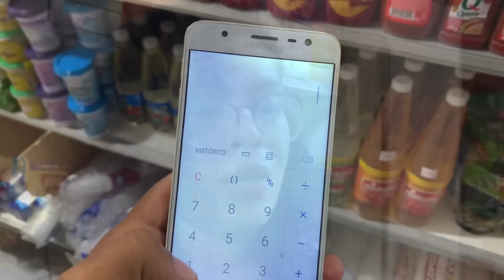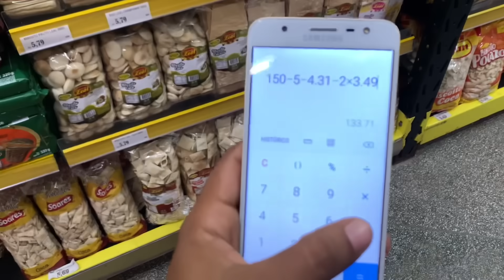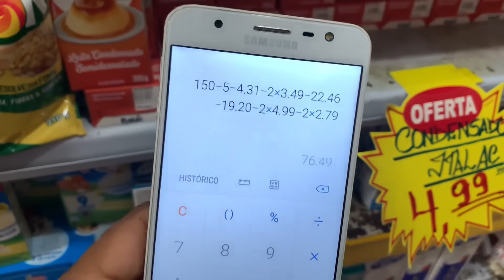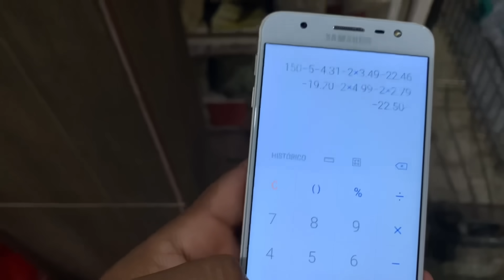Fiz minha compra pra ceia de natal com 150,00 e ainda sobrou troco😳😍